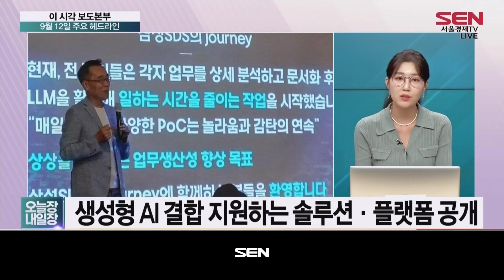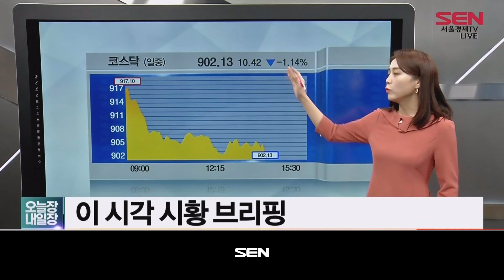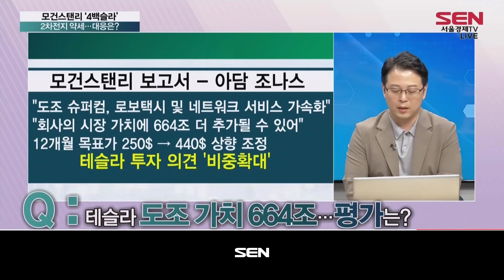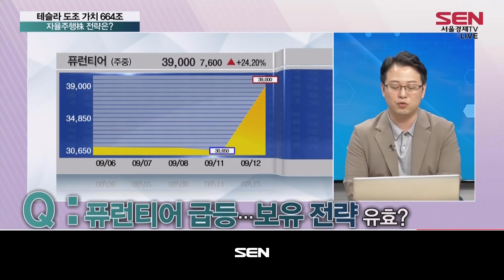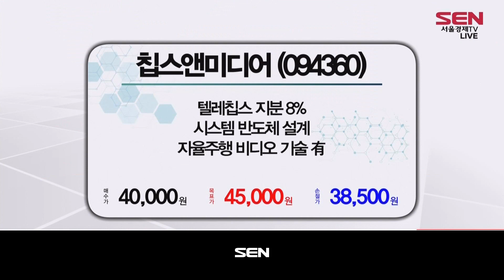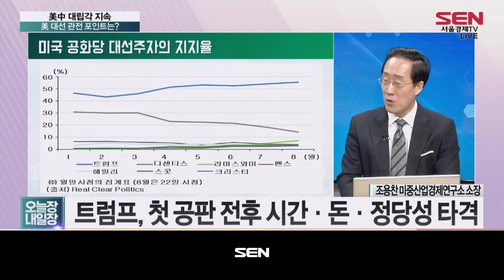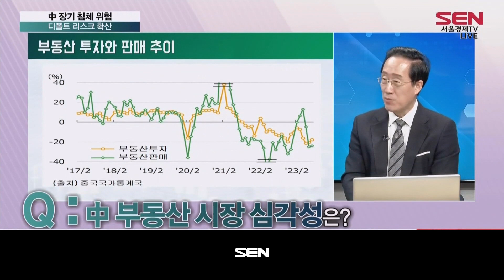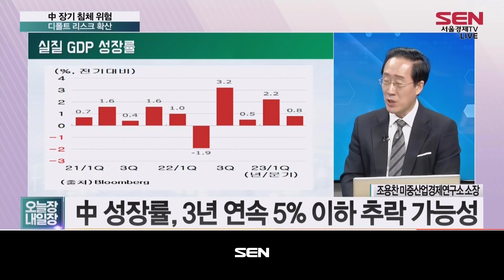오늘장 내일장 1부_129회_20230912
1) 이 시각 보도본부 (출연자: 김혜영)
- 삼성SDS, 생성형 AI 공개…"기업 자동화 이끈다"
- "추석 준비하세요" 롯데·신세계百, 마케팅 '후끈'
- BMW, 영국 미니 전기차 공장에 1조원 투자
- 외국인, 8월 국내주식·채권 2조2천억원어치 팔았다

2) 이 시각 시황 (출연자: 최유정)

3) 오늘의 핫뉴스 (출연자: 황태규)
- 모건스탠리 ‘4백슬라’ 2차전지 약세…대응은?
테슬라 슈퍼컴 '도조' 가치 662조 ... 韓 자율주행주 질주
- 테슬라 도조 가치 664조 자율주행株 전략은?

황태규 PICK: 칩스앤미디어
텔레칩스 지분 8%
시스템 반도체 설계
자율주행 비디오 기술 有

4) 고수의 선택 (출연자:  조용찬)
- 美·中 대립각 지속 美 물가지표 점검
美·中 대립각 지속 中 침체의 늪 빠지나?
- 美中 대립각 지속 美 대선 관전 포인트는?
- 美·中 대립각 지속 中 ‘아이폰 금지령’
- 中 장기 침체 위험 디폴트 리스크 확산